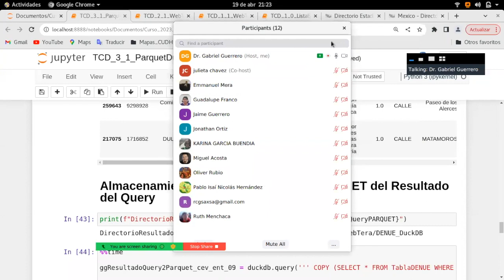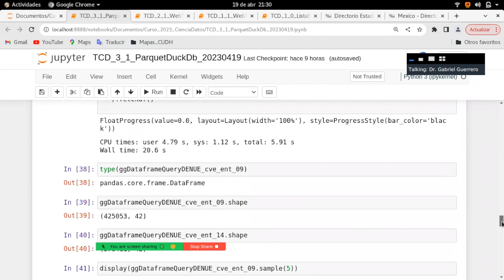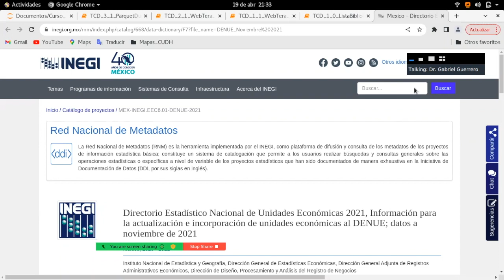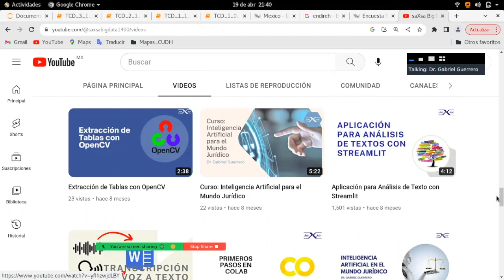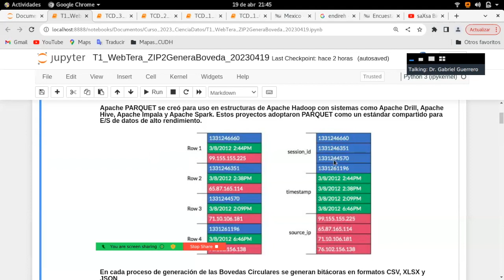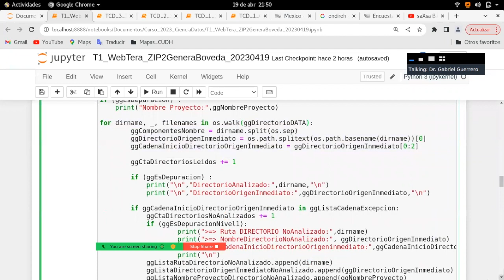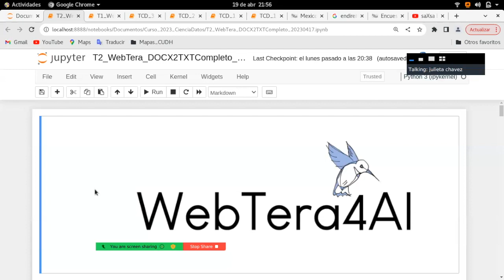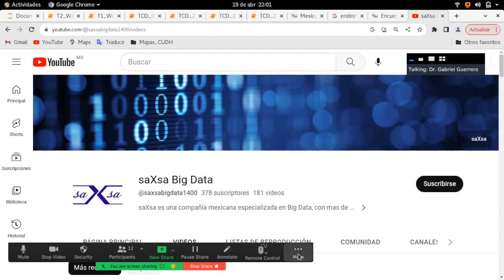Segunda Sesión del Taller: Ciencia de Grandes Volúmenes de Datos e Inteligencia Artificial- Parte 2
Segunda parte de la segunda sesión
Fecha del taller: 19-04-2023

Dr. Gabriel Guerrero

A todos aquellos que quieran aportar solidariamente una contribución, lo pueden hacer en Pago PayPal